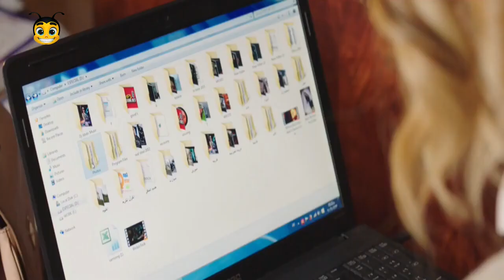ايمي ومشاكل اول يوم شغل في الشركة 💣😄 مديرك الجديد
مسلسلات رمضان
ــــــــــــــــــــــــــــــــــــــــــــــــــــــــــــــــــــــــــــــــــــــــــــــــــــــــــــــــــــــــــــــــــــــــــــــ